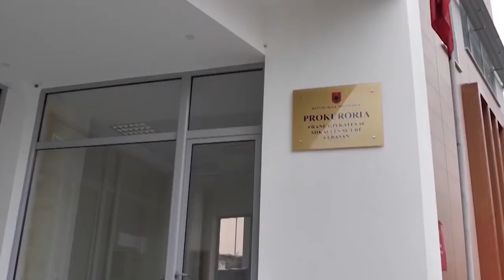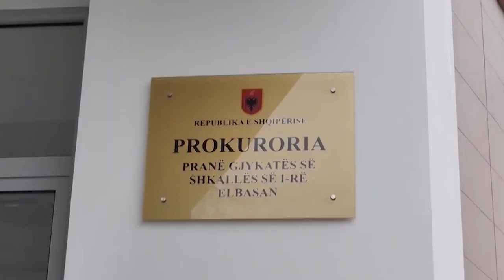VDEKJA E NËNËS SË RE NË ELBASAN, KËRKOHET ARRESTIMI I GJINEKOLOGUT